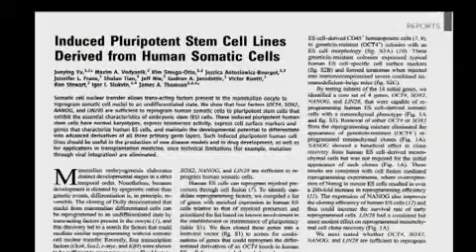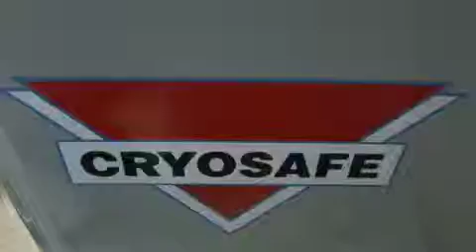Front Lines of Research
An organization already on the front lines of stem cell science is taking the lead again. The WiCell Research Institute is launching its own stem cell bank after developing and running the National Stem Cell Bank for three years.

In this story, see how the WiCell International Stem Cell Bank will advance the science and make a difference for researchers.